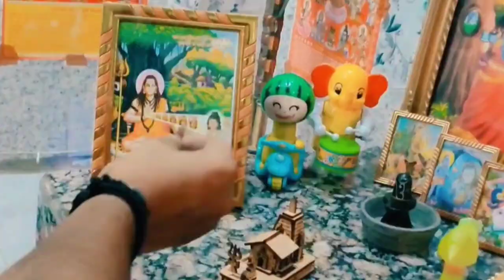Baba Ji Ko karaya Snan || Baba Ji Baths 🥰 vlog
Baba Ji Ko Snan karaya || Baba Ji Baths 🥰 vlog